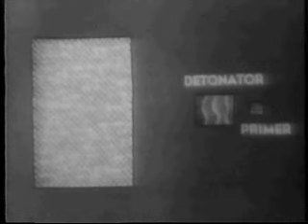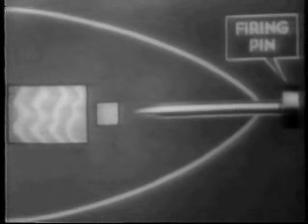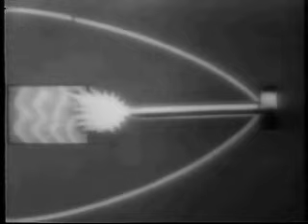Artillery Fuzes (US Military Film)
its how I found it